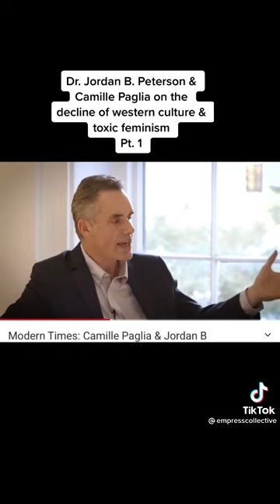the reason why you can't marry most black women 👸🏿 like Cynthia G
sysbm, Kevin Samuels, Cynthia G